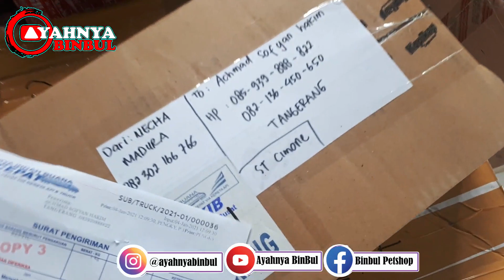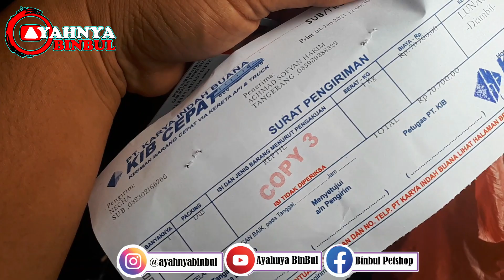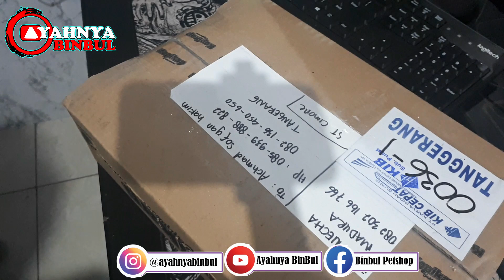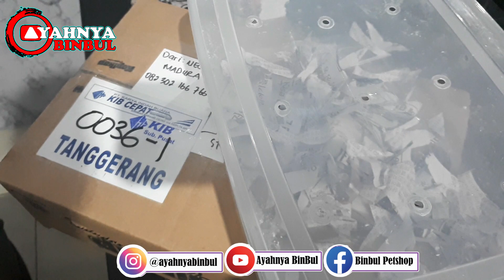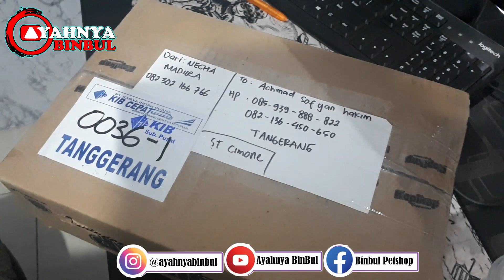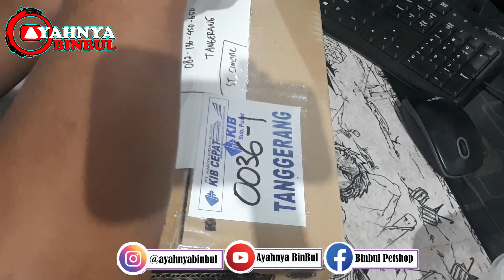UNBOXING HEWAN ALBINO PERTAMA TERNYATA DAPAT JACKPOT | GIVEAWAY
Unboxing Hewan ALBINO pertama yang mendarat di BinBul Reptil nah ada GIVEAWAY juga nih...

terimaksih banyak kawan-kawan semua dan...da...dah.